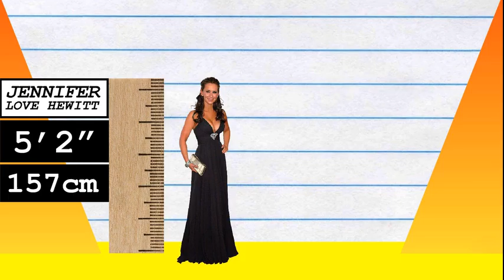How Much Taller? - Jennifer Love Hewitt vs Adriana Lima!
We compare Jennifer Love Hewitt and Adriana Lima in height, visually and with data, and reveal just how much the difference is between the actress and model!